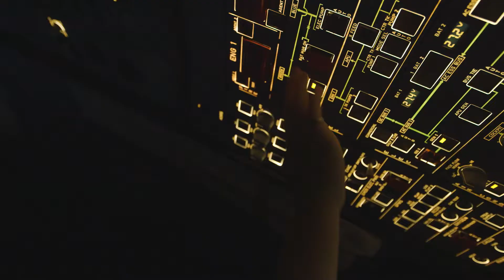Industrial / Manufacturing Reel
Demo Reel of some of the Industrial and Manufacturing shooting I have worked on over the years.
Some of the footage was shot for a Discovery Network show that I was DOP on and other footage from corporate and agency jobs.

Always fun shooting in these cool manufacturing settings